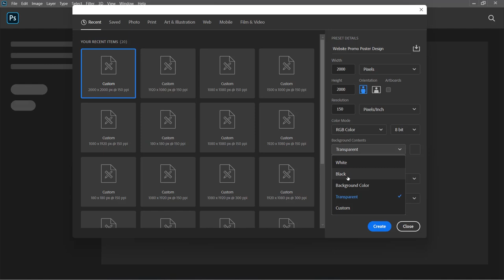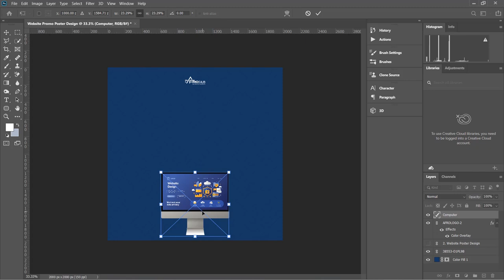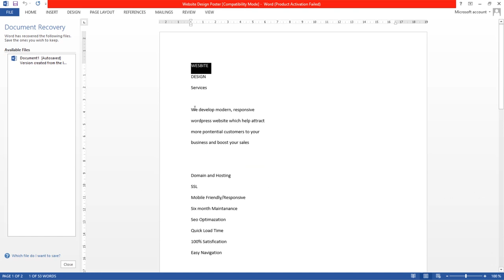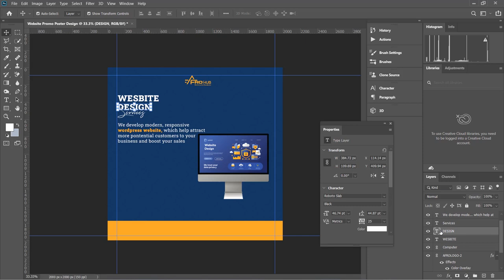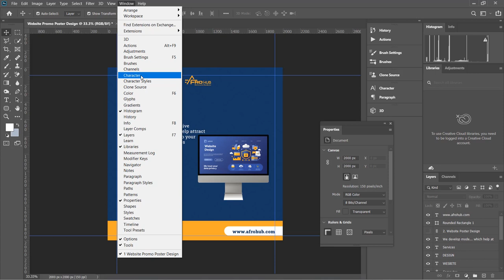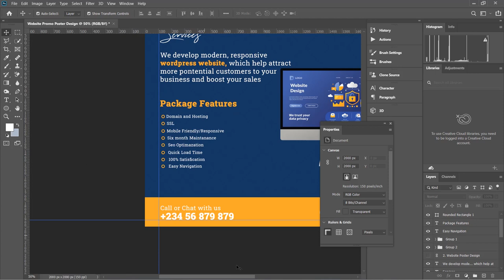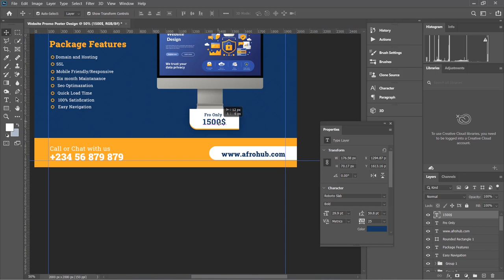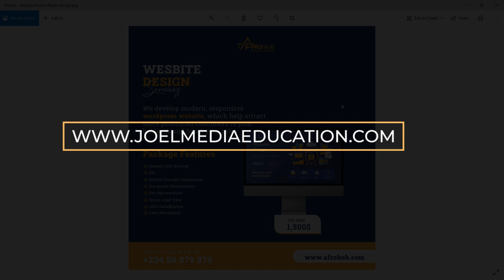Jinsi ya Kudesign Website Design Poster ndani ya Photoshop. Pata Free project files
Katika Video hii utajifunza Jinsi ya Kudesign Poster ya kupromote Website hatua zote.